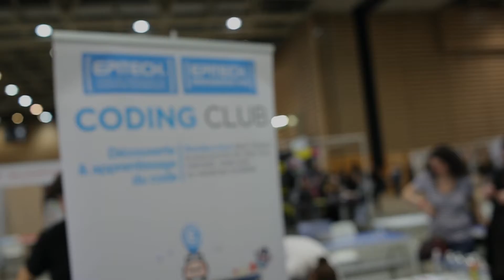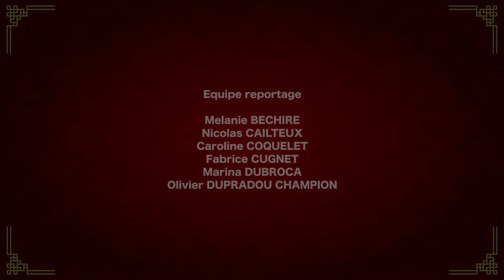CODING CLUB • JAPAN TOUCH HARU & GEEK TOUCH 2018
La page officielle de la Japan Touch Haru, et de la Geek Touch.